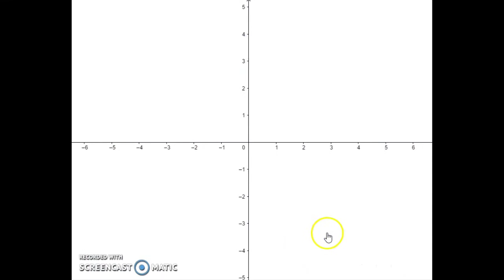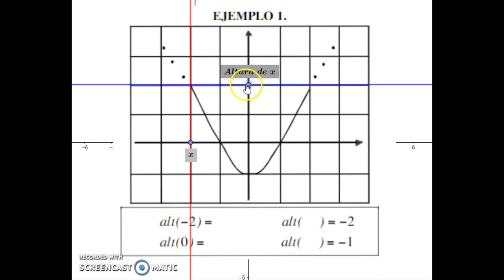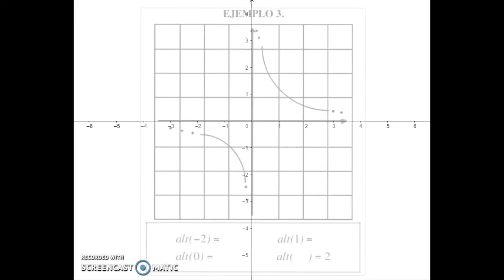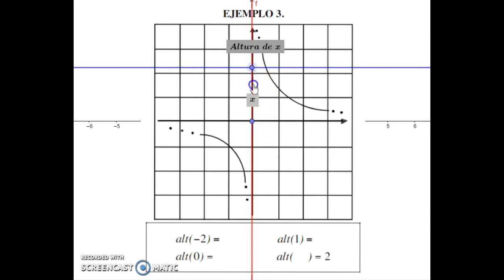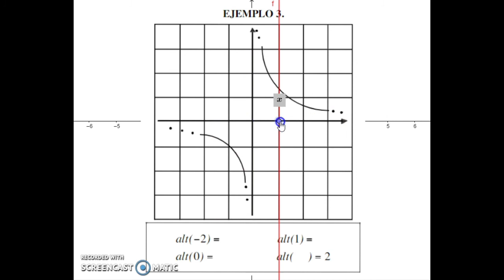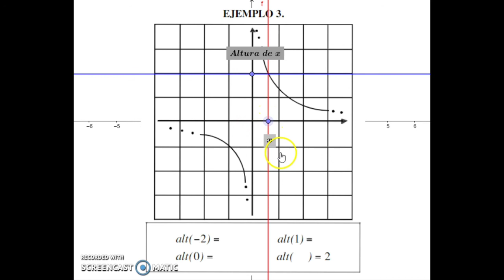Dos ejemplos de la guía de curvas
Resolución y comentarios de los ejemplos 1 y 3 de la guía de curvas - se emplea la Guía de Pedro Alson y la plataforma Geogebra